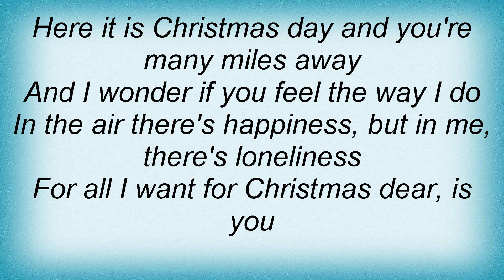Travis Tritt - All I Want For Christmas Dear Is You Lyrics